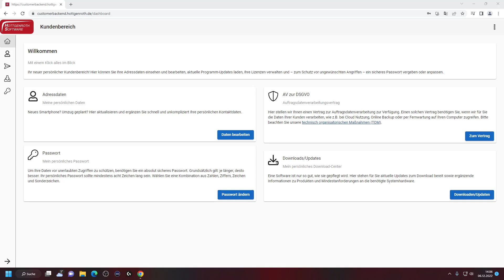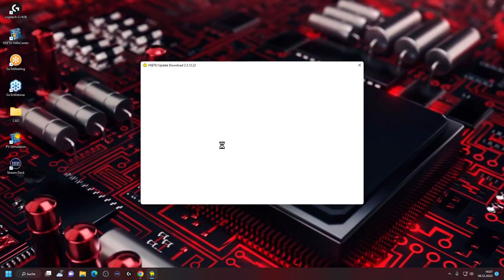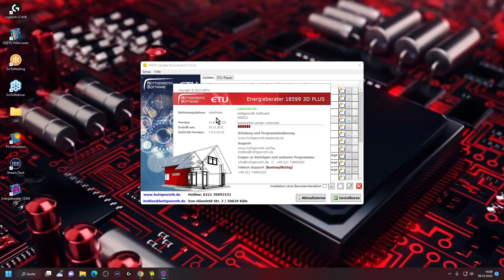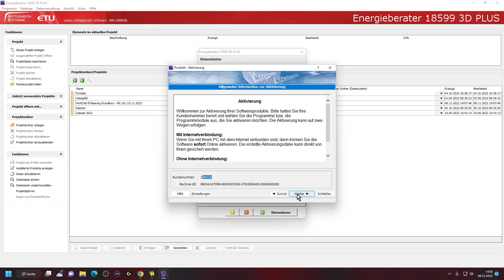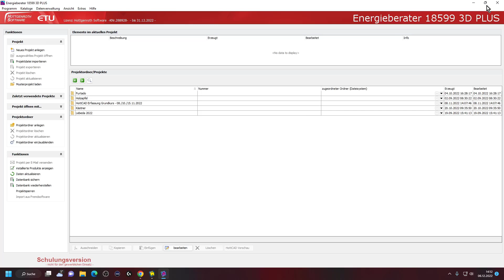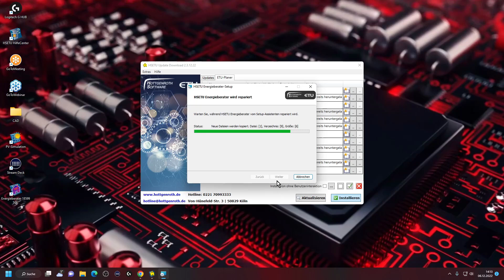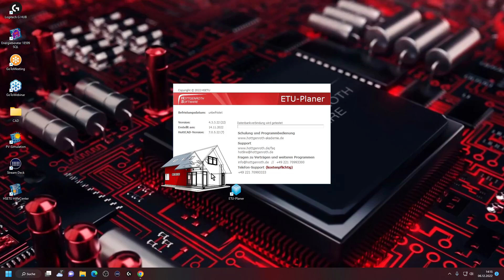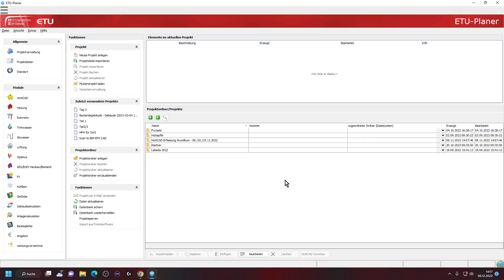Installation und Lizenzierung - Schulpaket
ℹ️ Produktname - Shoplink

Produktname/Video-Thema - Kategorie